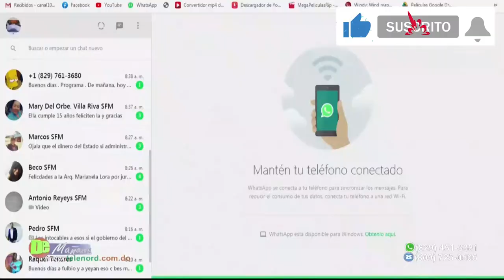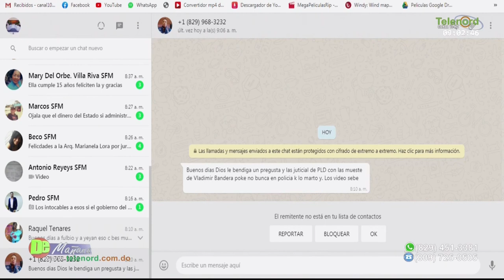Debemos escoger personas que no estén manchadas por el narcotráfico dice Carolina Medina